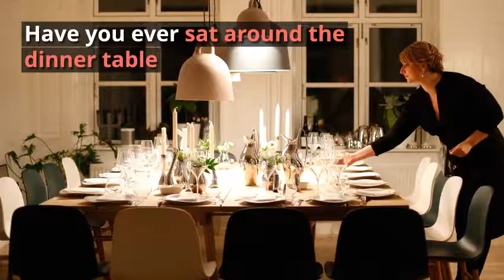Why We Exist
Watch this short clip to learn more about why Party Qs exists and what the future looks like.